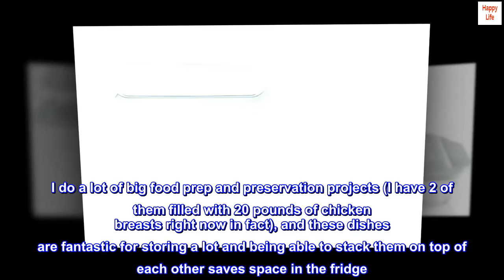Pyrex Deep 6-Piece Glass Baking Dish Set with Lids, Glass Bakeware Set, 13x9-Inch, 7x11-Inch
6-PIECE SET: Includes  13x9-inch,  7x11-inch, and  8x8-inch glass baking dishes with plastic lids. These deep baking dishes are the essentials to have in any kitchen as they are versatile in use from prepping to baking and storing.
GO DEEPER: At up to 50 percent deeper than the Pyrex basics dishes you know and love, there’s more room to get creative. Deeper size stops spillovers, and more importantly, holds more of the good stuff for your parties and gatherings.
EVERYDAY USE: High-quality non-pourous glass gives you a peace of mind when storing your food, resisting stains, flavors and odors. Worry less about scrubbing hard to get rid of stains or smells, and enjoy the convenience of this glass bakeware set.
NON-TOXIC LID: BPA-Free plastic lid is freezer, microwave, and top-rack dishwasher safe. No need to hold back when warming your food or storing your leftovers for tomorrow.
PERFECT LID FIT: Plastic lid are designed to securely keep your food fresh and tasty for longer. Too many leftovers? The Pyrex Deep plastic lids keep a tight fit on your food while being easy to handle.
LIMITED WARRANTY: This item has a limited warranty. Made in the U.S.A.
A TRUSTED BRAND: Loved for generations, experienced cooks and beginners alike have reached for Pyrex brand glassware products, because they’re affordable, durable, and great for all their cooking, serving and storing needs.

Buying another set!
I purchased a set of these baking dishes 5 months ago and I have used them nearly daily for one thing or another. They are wonderful!

The three best features:
1) The extra depth
2) The lids
3) It's Pyrex! Safe for oven and freezer

I do a lot of big food prep and preservation projects (I have 2 of them filled with 20 pounds of chicken breasts right now in fact), and these dishes are fantastic for storing a lot and being able to stack them on top of each other saves space in the fridge. The lids are a bit flimsy and maybe not as sturdy as they could be, but so far they are holding up and doing what they should. I am now not using plastic wrap, which was the initial reason I sought these out in an effort to be more eco-conscious. I can't wait to have a spare set and I know the biggest dishes will make my life so much easier.